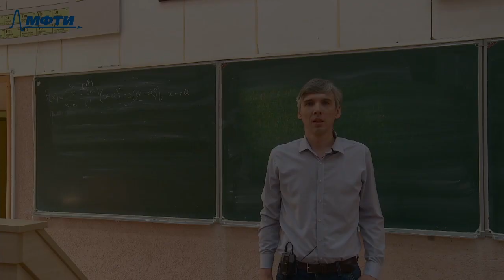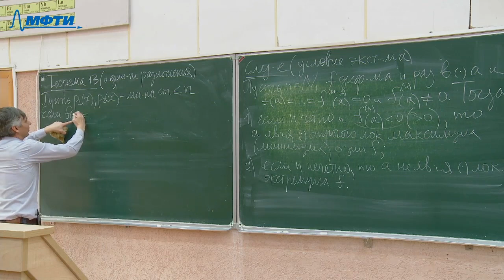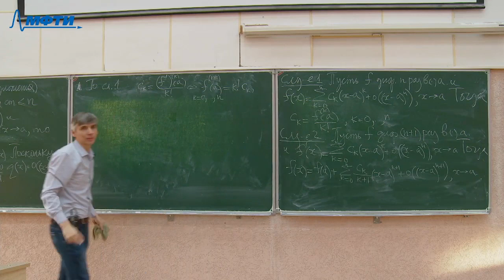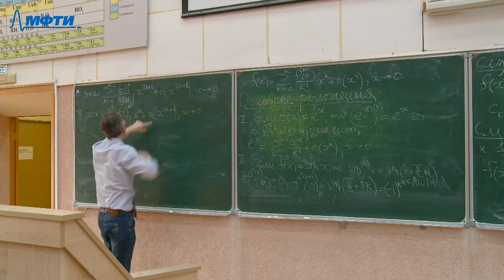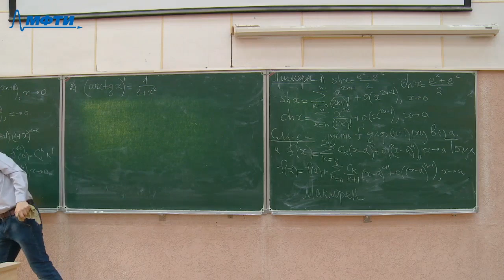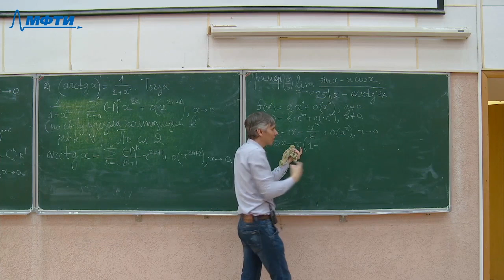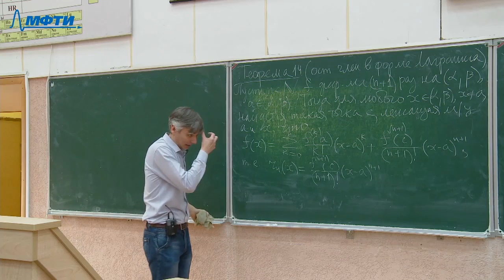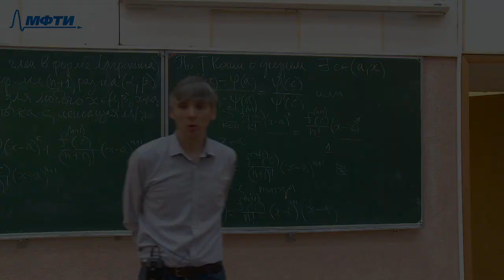Введение в математический анализ 20. Формула Маклорена. Основные разложения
0:00:30 Следствие. Условие экстремума
0:11:00 Теорема 13. О единственности разложения
0:17:45 Следствие 1
0:20:00 Следствие 2
0:27:50 Основные разложения
0:42:15 Примеры
0:52:50 Применение формулы Тейлора при подсчёте пределов
1:06:10 Теорема 14. Остаточный член в форме Лагранжа

Оператор: Савелий Бородин.
Монтаж: Артём Фартыгин.